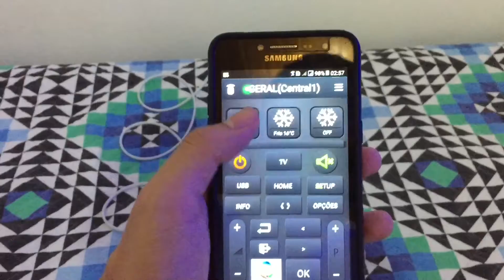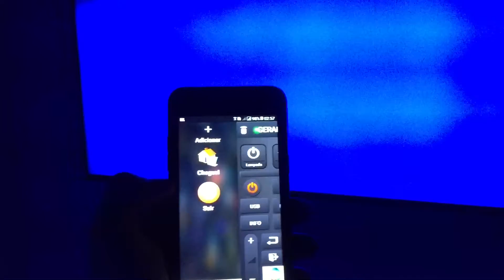Automação Residencial - Touchlight